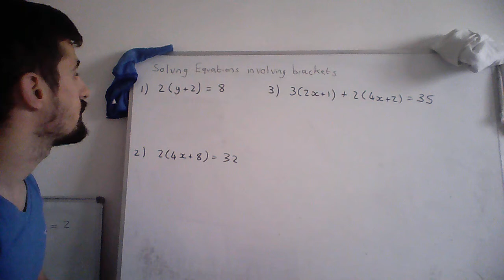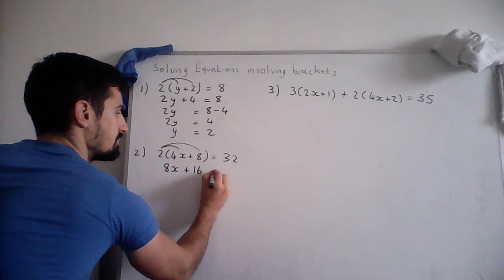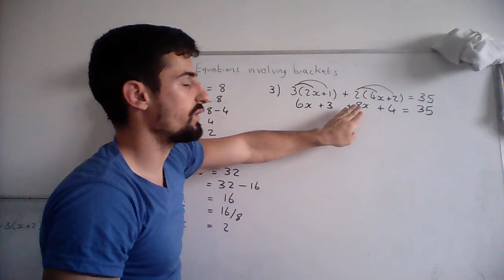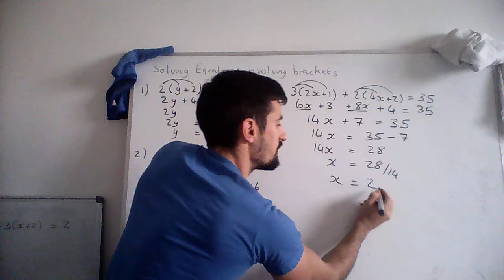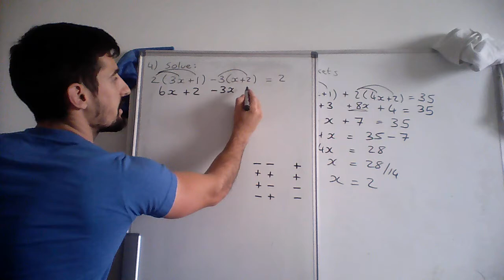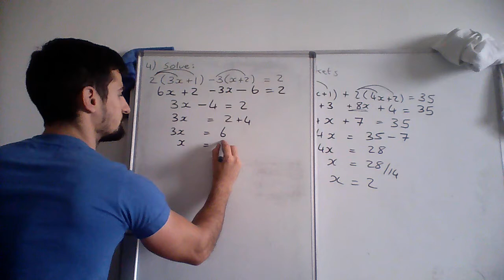Solving Involving Brackets (Letters on one Side), explained in Maltese - Daniel Calleja Cremona